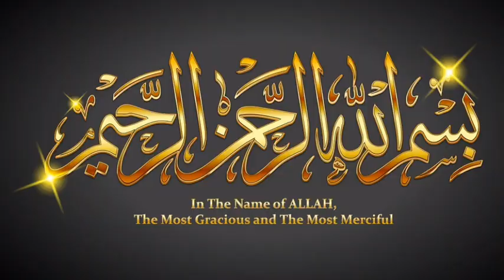24 October 2023 ll Daily Horoscope In Urdu 2023 ll Aj ka Din Kaisa Rahega 2023 l AAJ Ka Rashifal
24 October 2023 ll Daily Horoscope In Urdu 2023 ll Aj ka Din Kaisa Rahega 2023 l AAJ Ka Rashifal

Aries ♈
Taurus ♉
Leo ♌
pisces 🐟
aquarius ♒
Capricorn ♑
Sagittarius ♐
Libra ♎
Scorpio 🦂
cancer ♋
Gemini
Virgo ♍